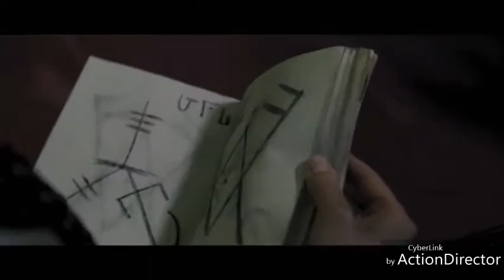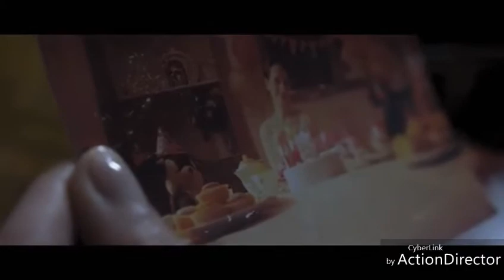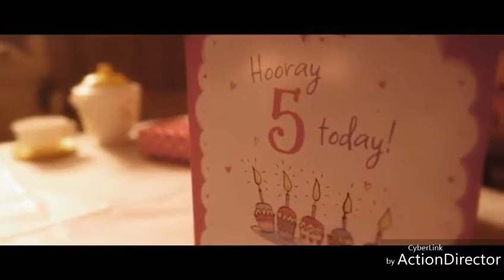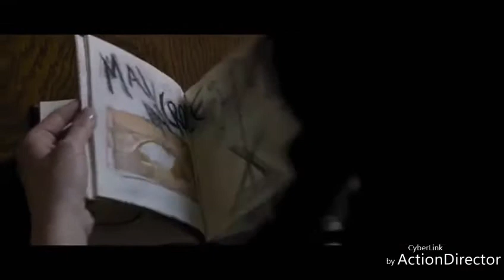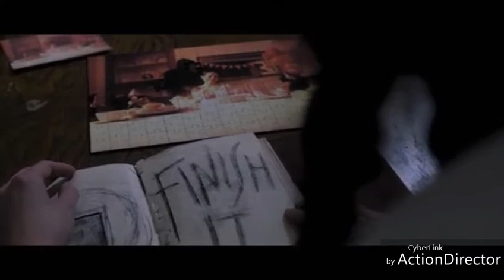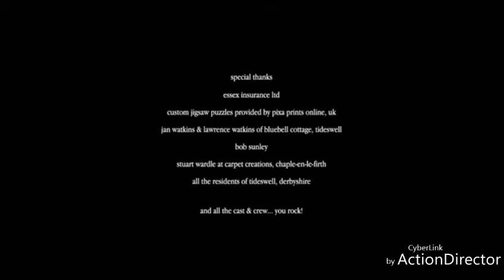PEICES X TOMCAT PRODUCTIONS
HORROR FILMS